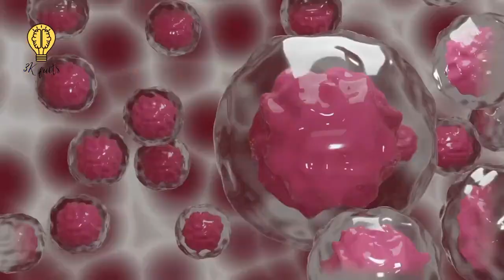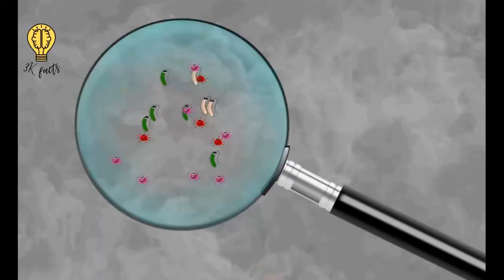How Lumpy Skin Disease Impacting on Eid | What Is Lumpy Skin Disease?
Does lumpy skin disease affect humans?
What is the cause of lumpy skin?
What virus causes lumpy skin disease?
Can lumpy skin disease be cured?
Why do we celebrate Eid-ul-Adha?
What is Eid-ul-Adha celebration?
Is Eid al-Adha celebrated for 3 days?
Is Eid-ul-Adha 7 days?
What is the cause of lumpy skin disease?
Can humans get lumpy skin disease?
Is lumpy skin disease curable?
What type of disease is lumpy skin disease?